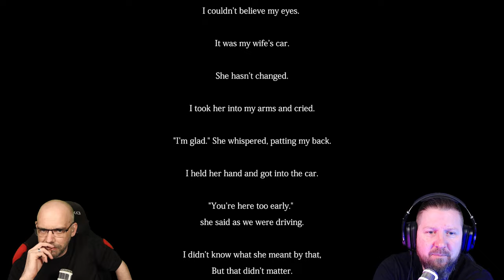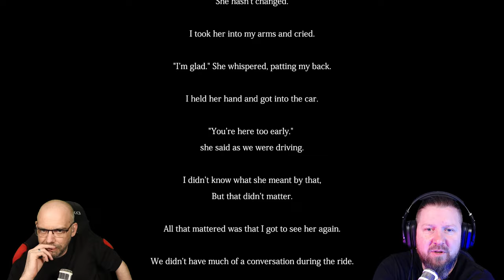The Ghost Train | 幽霊列車 - FULL GAME WALKTROUGH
Benny & Steve tun´s in Japan. Im wunderschönen Nippon angelangt, schlüpfen wir in die Haut des Versicherungsangestellten Kensuke Tanaka der, Tag ein, Tag aus, immer zur gleichen Zeit die tokioter U-Bahn nutzt. Immer den gleichen monotonen Tagesablauf mit immer der gleichen Routine.
Doch eines verhängnisvollen Abends ändert sich für unseren Kensuke alles, als er seinen Zug nach Hause betritt.
Na dann mal "oyasumi nasai".

▪ TITEL: The Ghost Train | 幽霊列車
▪ PLATTFORM: PC
▪ GENRE: J-Horror
▪ RELEASE: 2020
▪ STUDIO: Chilla´s Art
▪ PUBLISHER: Chilla´s Art
▪ Warnhinweis des Entwicklers:
(Psychological horror, Disturbing scenes, Suicide, Blood, This game has the potential to induce seizures for people with photosensitive epilepsy.)